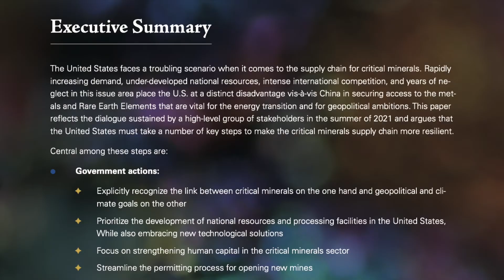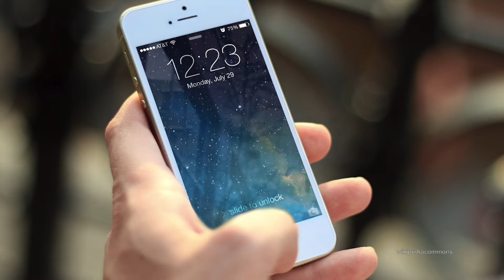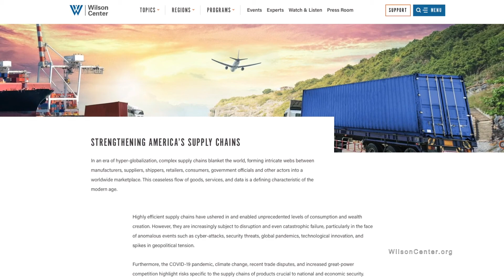Strengthening America's Critical Mineral Supply Chain: "The Mosaic Approach"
In this edition of Wilson Center NOW, we are joined by Duncan Wood, Vice President for Strategy & New Initiatives and Senior Advisor to the Mexico Institute.  He discusses a new publication he co-authored entitled, “The Mosaic Approach: a Multidimensional Strategy for Strengthening America's Critical Minerals Supply Chain,” which argues that the United States must take a number of key steps to make the critical minerals supply chain more resilient.